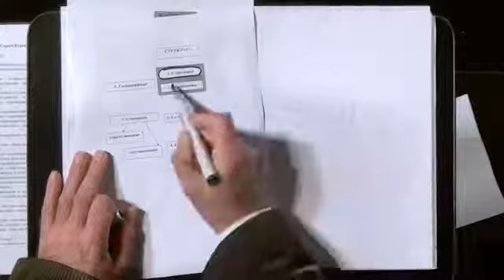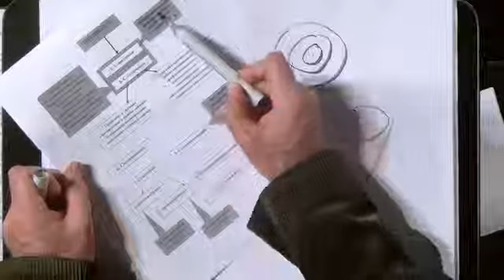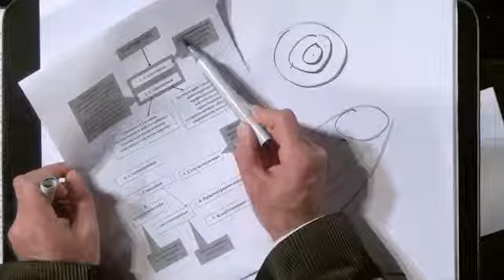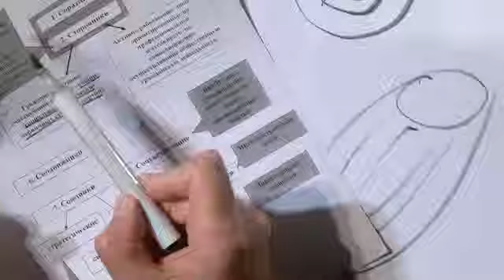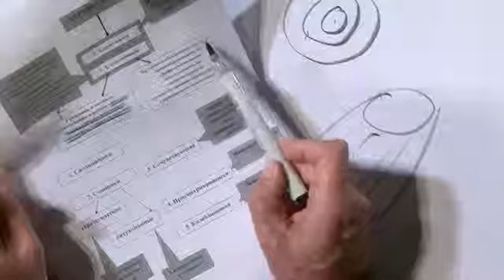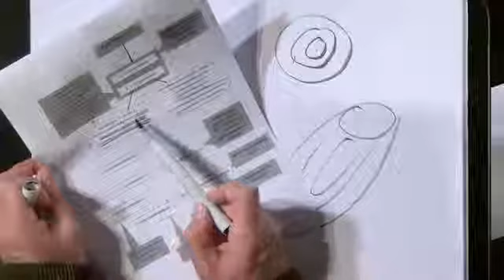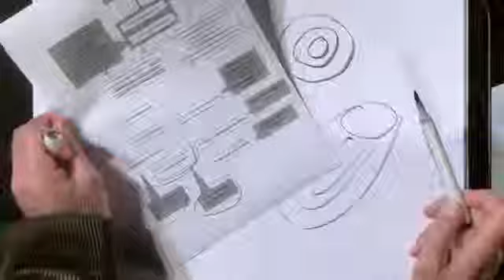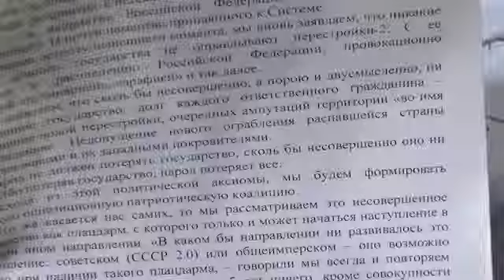Школа сути - 6 Часть 2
О соотношении теории и практики применительно к задачам партстроительства